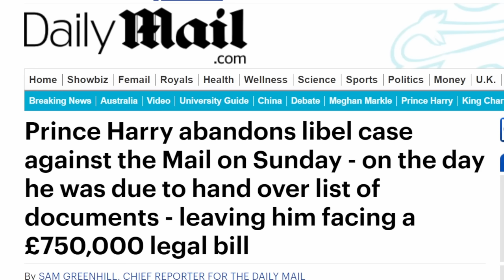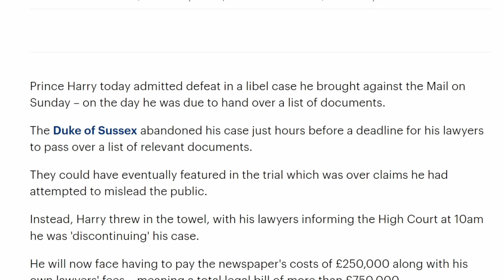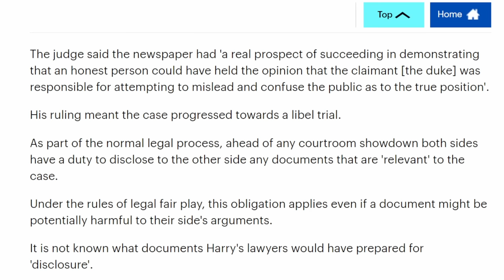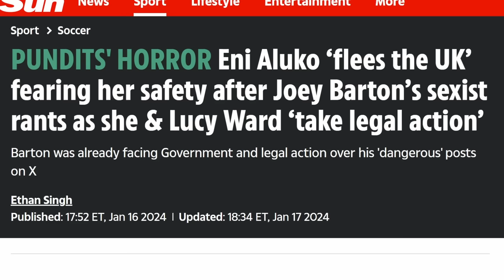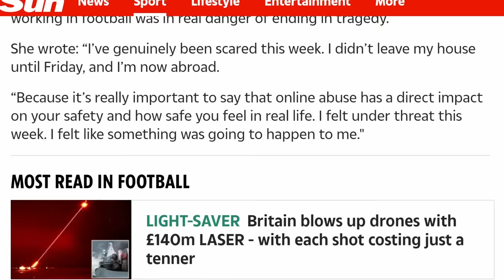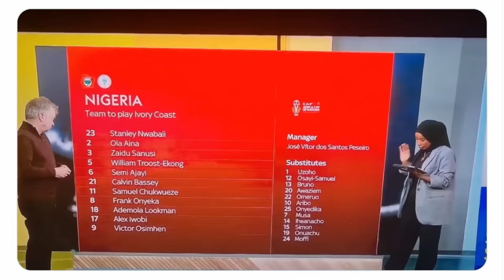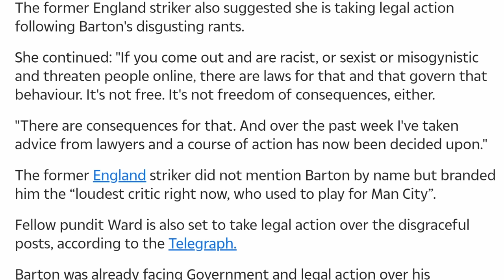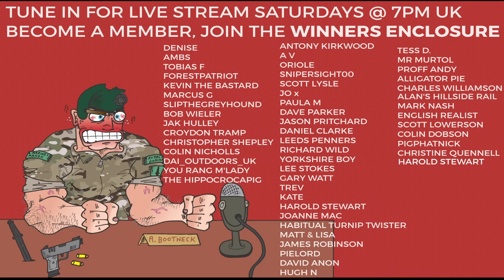Love Prince Harry... Or Go To PRISON?! 🤷